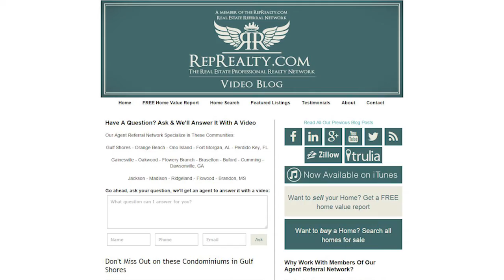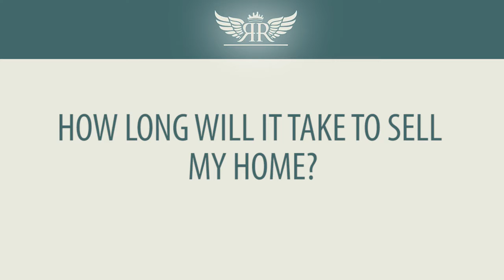Orange Beach Real Estate Agent: Four things for Orange Beach home sellers to know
Today, we are going to answer some frequently asked questions that we get from home sellers in Orange Beach. A lot of sellers want to know how long their home will be on the market. The national average is 100 days, but your sale could be different depending on your home’s condition, your area, and your asking price. Watch this video to learn more.

Buying a Home? Search ALL Homes For Sale

Selling Your Home?

Cal Carter
Founder of The RepRealty.com Agent Referral Network
Owner of The GulfShoresLife.com Team
Keller Williams Alabama Gulf Coast
Fairhope, AL and Orange Beach, AL
GulfShoresLife.com